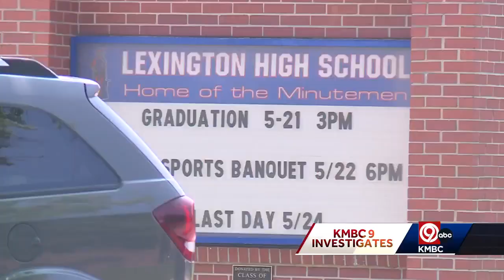Lawsuit filed by family alleges racial slurs, discrimination at Lexington High School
A woman says district staff in the Lexington R-V school district allowed her daughter to endure racism and racial slurs.